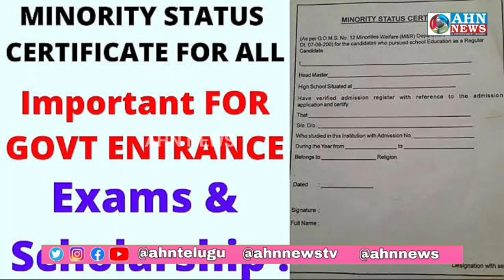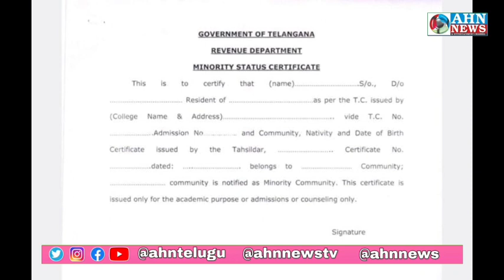Telangana Ke Minorities Ke Liye CM KCR Ne Liya Ahem Faisla, Status Certificates Issue Kiye Jayenge